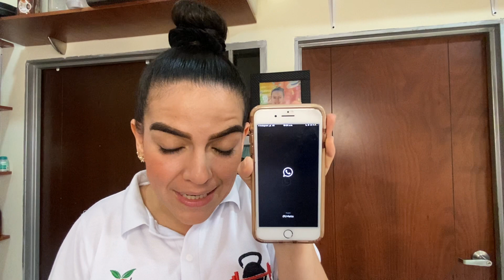Preparemos Deliciosas Recetas en Casa: Salchichas y Perros Calientes Saludables.